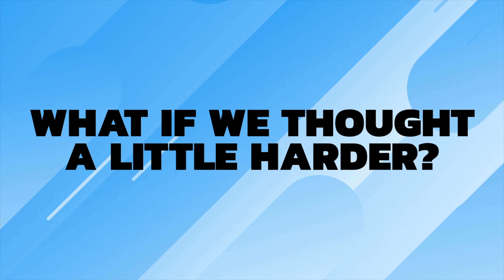043 | A Little Better | Wise Words On Singleness & Marriage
Today on a little better Daniel, Adam, and Jen talk through the process of singleness to building into your marriage and every stop in between!

Additional Resource Mentioned:
Mentioned by Adam

NEXT STEPS
Have you made a decision to follow Jesus? You may be wondering what’s next on your journey. We want to help! Let us guide you to your next steps in your walk with Christ

Wherever you are in life, you have a purpose. We want to help you find your next step. Find locations, videos, and more info about us